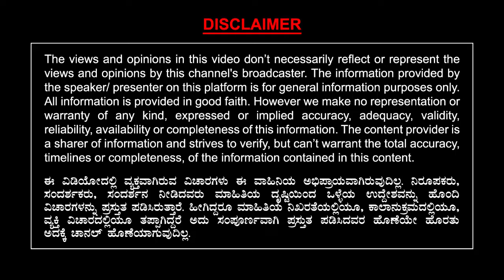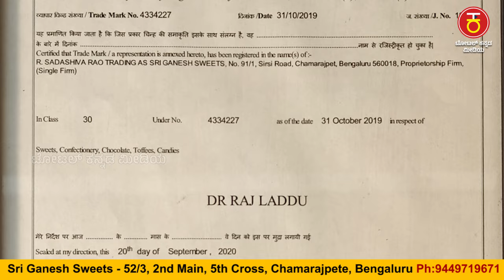"ರಾಜ್ ಲಡ್ಡು ಸ್ಟಾಕ್ ಇಲ್ಲ" ಎಂದಾಗ ಗ್ರಾಹಕರು ಏನು ಹೇಳುತ್ತಾರೆ ಗೊತ್ತಾ? | Ep 1 | Dr Raj Laddu | Ganesh Sweets